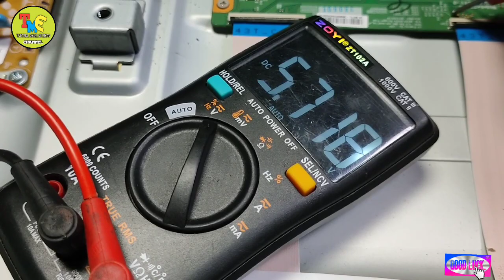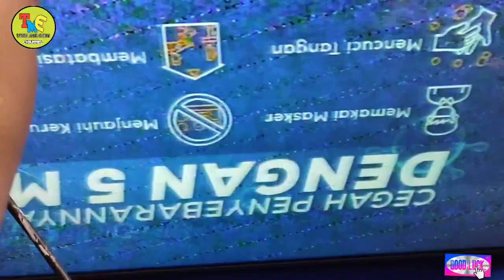Pakai Plastik Kresek aja !? Cara perbaiki tv led LG 43 gambar bergaris berbayang | 43LF540T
🙏MASIH DICHANNEL TUTORIAL MAKELAR EDIAN bersama CAKRA

🔴semoga semua masih dalam lindungan ALLAH SWT.. aamiin YAA ALLAH 🤲

📌KEMBALI lagi kepermasalahan tv lcd led plasma Qled oled dan lain-lain..

KALI INI MASUK LAGI KERJAAN TV LED LG 43 IN.. DENGAN KERUSAKAN LAYAR BERGARIS BERBAYANG..SERI 43LF540T

➡️CEK PERMASALAHAN AWALNYA
LANGSUNG BONGKAR UNIT

TV INI MENGGUNAKAN LAYAR LG DISPLAY GUYS

CEK VCC STANBY 13V OK..VCC TICON 13V OK, AVDD,VGH,VGL,VCORE,VDD OK SMUA GUYS.
LANGSUNG CEK TEGANGAN CLK1-CLK6.. DIDAPATI TEGANGAN .CLK1 DAN 2 OK..TAPI TEGANGAN CLK 3-CLK 6...GOYANG PEREODIK.BEGITU PULA TEGANGAN VGH ODD SERTA VGH EVEN GOYANG PEREODIK JUGA GUYS...

NAH SUDAH TAU JALUR MANA YANG MASALAH...SAYA AKAN MENGGUNAKAN CARA SEDERHANA DENGAN MENUTUP JALUR YANG GOYANG DENGAN SOLASI...

OH TERNYATA SETELAH DICARI.. SOLASINY NDA TAU KEBERADAAN NYA... KETINGGALAN MUNGKIN DI TEMPAT USER KEMARIN...YYY

MAU NDA MAU CARI AKAL SEDERHANA..
ADA PLASTIK KRESEK SAYA TEMUI..LANSUNG TANPA PIKIR PANJANG..KITA POTONG SEDIKIT TRUS LANGSUNG KITA BUAT UNTUK PENGGANTI SOLASI UNTUK MENUTUP JALUR TADI...

ALHAMDULILLAH ALHASIL SETELAH PENGERJAAN...TV PUN TIDAK BERBAYANG BERGARIS LAGI..YYY

INGAT..BANYAK CARA MUDAH DAN MEMANFAATKAN BARANG YANG ADA DISEKITAR KITA UNTUK MEMBANTU MEMPERBAIKI TV GAMBAR BERBAYANG.. CONTOHNYA PLASTIK KRESEK INI 😂🙏

📌UNTUK TUTORIAL LENGKAPNYA ANDA BISA TONTON DI VIDEO INI GUYS..
JANGAN DI SKIP YO..BIAR NDA GAGAL PAHAM..OK🙏👍👍

🔴SILAHKAN TONTON JUGA VIDEO KAMI LAINNYA GUYS🔔

➡️TERIMA KASIH ATAS KUNJUNGI ANDA
JIKA VIDEO KAMI BERMANFAAT YA GUYS

BANTU SUPORT CHANNEL KAMI GUYS

🔴LIKE KOMENT SHARE & SUBCRIBRE 🔔

➡️sampai jumpa lagi di Tutorial kami berikutny

➡️ OJO LALI NGOPI ☕☕

🔴 OPEN DONASI UNTUK PERKEMBANGAN CHANNEL KAMI 🙏🙏

🇮🇩no.rekening
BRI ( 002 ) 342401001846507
A/N.AGUS TRIONO

🔴TERIMA KASIH UNTUK SEMUA PIHAK YANG TELAH MEMBANTU.. SEMOGA ALLAH MEMBERIKAN KESEHATAN KESELAMATAN REZEKI YANG MELIMPAH SERTA DIBERI KELANCARAN URUSAN DUNIA DAN AKHIRAT.. AAMIIN AAMIIN AAMIIN YAA ALLAH 🤲🤲🤲

inspirasi usaha
inspirasi Usaha
Inspirasi Usaha
Fuji An
Fuji an
fuji an
Fuji An

🔴NOTE..
UNTUK REKAN SEMUA..
VIDEO YANG KAMI SAJIKAN HANYA SEBAGAI REFERENSI SAJA ATAU UNTUK SEDIKIT ACUAN TATA CARA SERVICE DAN MEMODIFIKASI ALAT ELEKTRONIK ANDA

🔴INGAT SAUDARAKU TIDAK SEMUA PENYAKIT SAMA PENANGANAN PERBAIKAN SAMA PULA...

🔴SEGALA SESUATU NYA RESIKO KALIAN TANGGUNG SENDIRI...
TERIMA KASIH 🙏🙏🙏